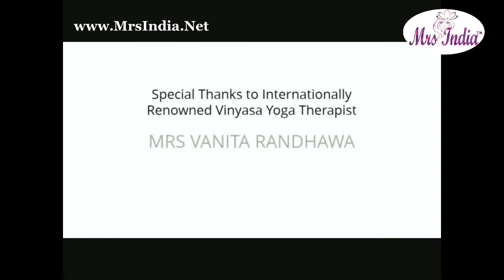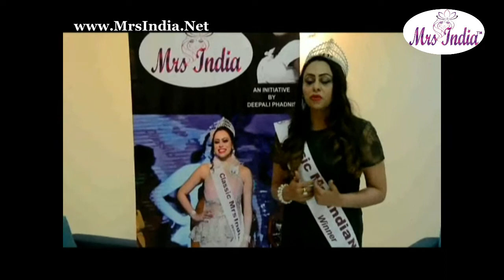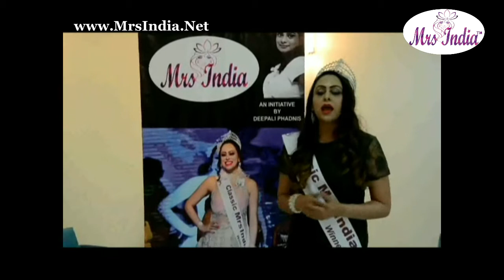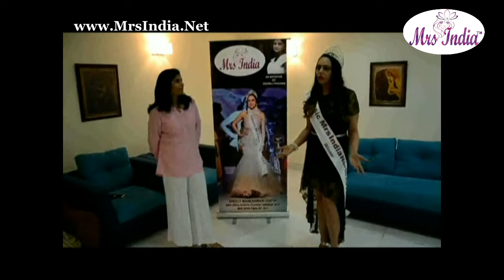Mrs India Celebrates International Yoga with Therapist Vinyasa Yoga and Yoga Guru Vanita Randhava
Watch ,Listen and Learn with Mrs India 2017 Finalist and Mrs India North 2017 Shelly Maheshwari Gupta.Queen Hosted a Interactive Talk Show  on International Yoga Day with Yoga Therapist Vinyasa Yoga  and Yoga Guru Vanita Randhava!

37 Contestants participated in the Pageant organised in two categories- Mrs India North-2017 for contestants below 40 and Classic Mrs India North-2017 for contestants above 40 years.
37 contestants competed in Talent Round, Fitness Round and Interviews. They were also put through various training sessions and workshops on etiquettes, SWOT analysis, Skin & Hair care, choreography, Odissi dance and the like besides making their profiles in Photo and Video shoots. Four days of event  with beautiful contestants from different States of North India dazzled Mrs India North with their Beauty, Talent, Glamour and Culture. Beauty in diversity was showcased in many forms representing the contestant’s state and culture.
About Mrs India Contest:
1.Mrs India 2018– Upto 40 Years of Age
2.Mrs India 2018 Classic – Above 40 Years of Age
About Mrs India 2018 Contest:
1.Mrs India 2018– Upto 40 Years of Age
2.Mrs India Classic 2018– Above 40 Years of Age